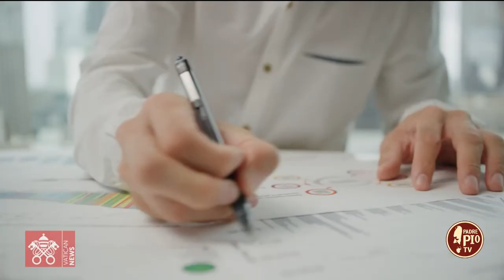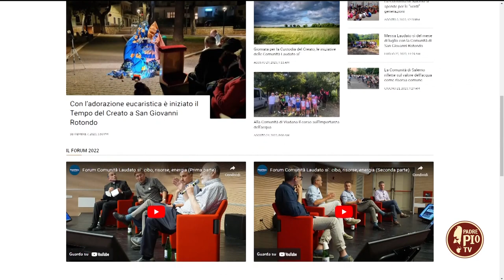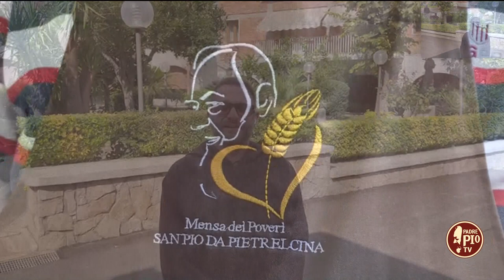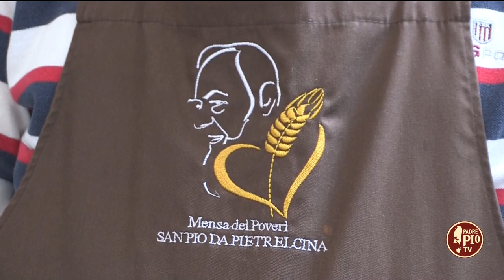In attesa dell’integrazione all’enciclica “Laudato sì”- La regola della Sostenibilità 2 Ottobre 2023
La settimana in preparazione alla festa di San Francesco d’Assisi è anche quella che ci condurrà alla pubblicazione dell’integrazione all’enciclica “Laudato sì” di Papa Francesco.

Ne abbiamo parlato con Fr. Pietro Maranesi, dott. in Teologia dogmatica e Francescanesimo , la comunità Laudato Sì di San Giovanni Rotondo e fr. Antonio Lauriola, dalla mensa dei poveri San Pio da Pietrelcina di Foggia.